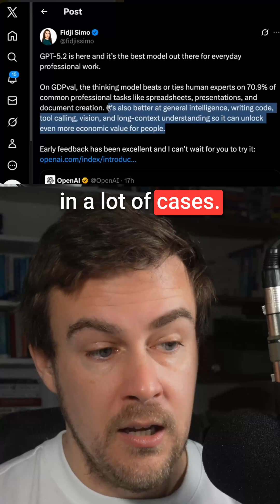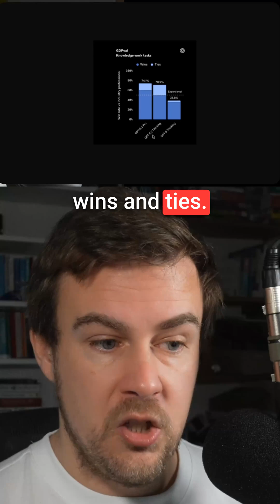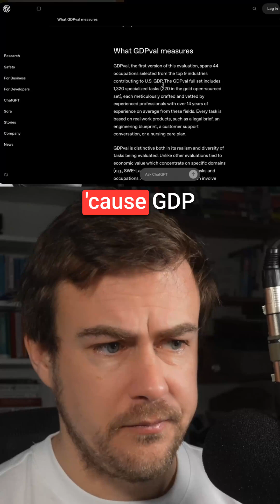The Number That Should Scare Every Knowledge Worker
GPT 5.2 now wins or ties against human experts on 70% of GDP-contributing tasks. It's not replacing whole jobs yet—it's replacing the tasks within your job like spreadsheets, presentations, and admin work.